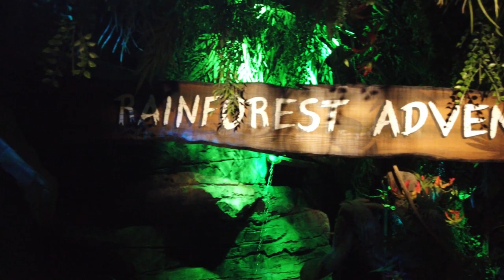3 kid friendly things in london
Going on a family vacation is never easy with children. Today we wanted to highlight some kid friendly things to do while in London.  You have to include them in the journey.

Music
Ship Wrek, Zookeepers & Trauzers - Vessel

Our Gear
DJI Osmo Pocket Handheld 3 Axis Gimbal with Integrated Camera
Iphone 7Plus
Cannon M50
Rhode Microphone